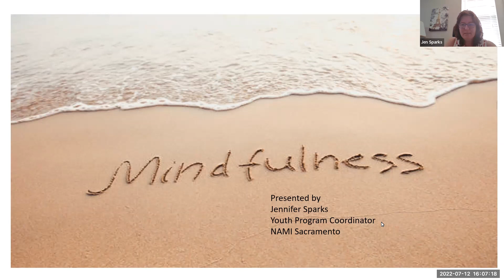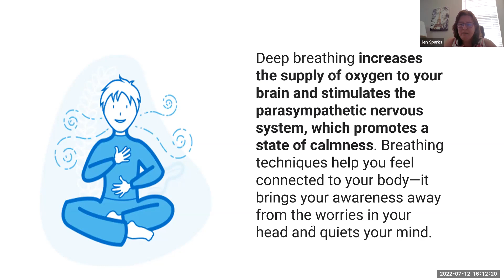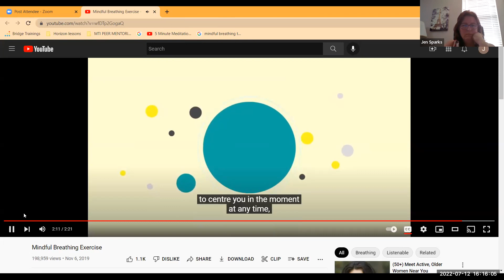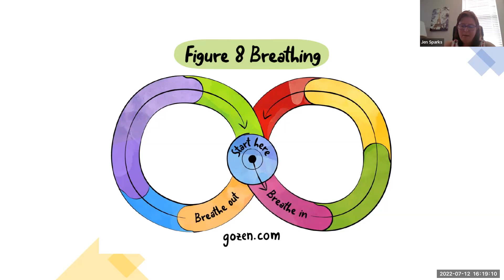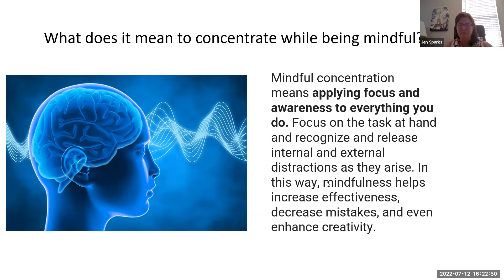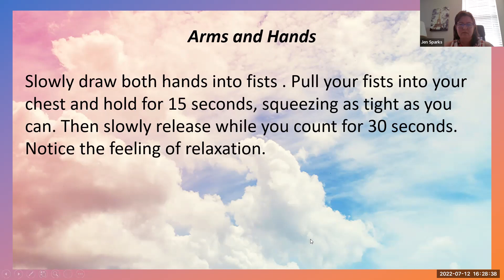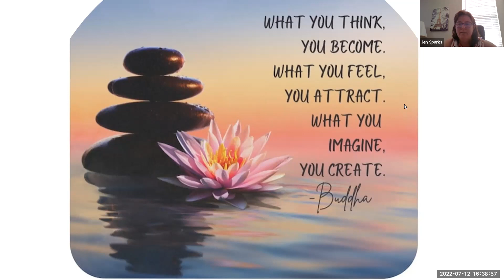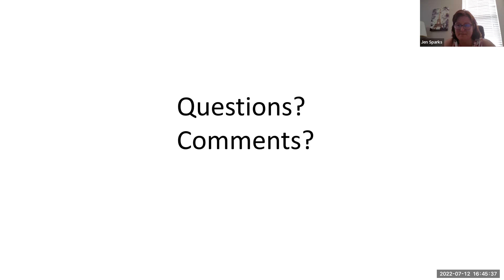Adult 101: Mental Health & Stress Management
Destigmatize mental health issues and learn about what resources are out there for you.